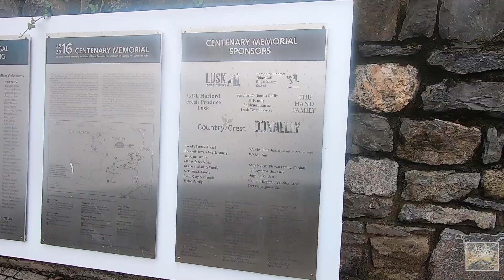Lusk Stories "Haunted or Beautiful? Exploring the Mystery of Lusk, Ireland!" 🍀👻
Join me and Muskan on an eerie adventure as we explore the charming town of Lusk in the Republic of Ireland. 🇮🇪✨

In this spine-tingling vlog, the debate is on—Muskan insists Lusk is a picturesque haven, while I sense an otherworldly presence, making it feel like a ghost town. As we traverse through its streets, you'll witness the beauty and mystery that envelopes Lusk.

Is it the peaceful town Muskan sees or the haunted realm I feel? Watch the vlog and be part of the decision!

Before we dive in, catch up on the beginning of my Dublin series in my first vlog: Watch

Har Har Mahadev!! Jai Shri Ram!! 🕉  Jai Hind 🇮🇳 !!!

Free credit and a €10 Uber Eats voucher? Join 48 using my link today and get All Data, Calls and Texts for €6.50 for each of your first 3 plans and €12.99 every month thereafter!